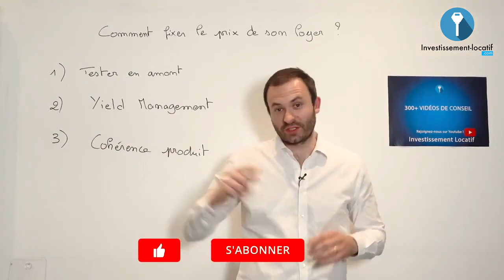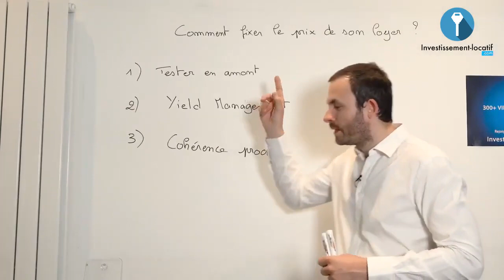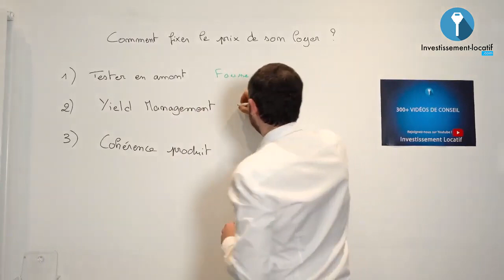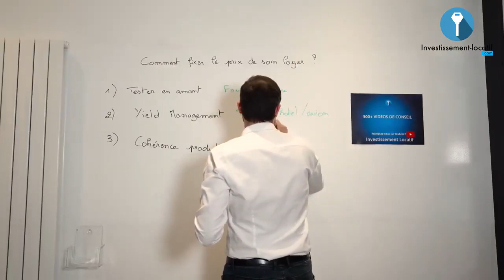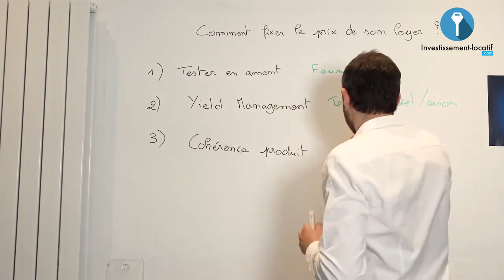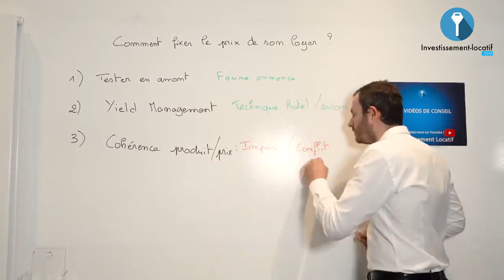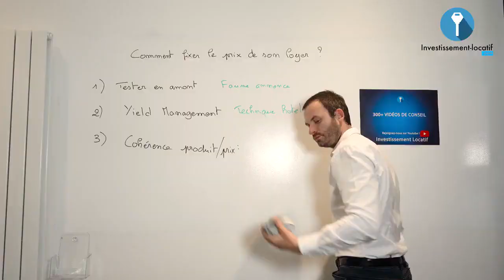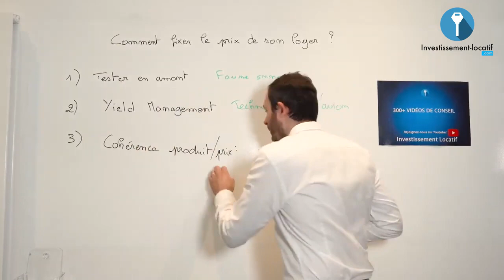Comment bien fixer le prix de son loyer ? [3 conseils]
Immobilier Locatif : Comment fixer le prix de son loyer ?

Avant de louer votre logement vous devez fixer le prix de votre loyer. Un bon calcul des loyers permet au propriétaire d’optimiser le rendement locatif du logement. En effet, cette étape est souvent difficile car de nombreux propriétaires se posent des questions. Existe-t-il des règles précises, des obligations pour fixer le prix de son loyer ? Découvrez dans cette vidéo les critères à prendre en compte pour fixer le prix de son loyer.

1. Tester en amont. Il s'agit de faire des annonces avant même que le bien soit mis en location. En fonction de votre annonce fictive vous saurez dans quelle tranche se situe la valeur de votre bien.

2. Yield management. C'est une technique hôtelière de gestion tarifaire. Elle permet de vérifier la disponibilité des biens en location. Donc il faut vraiment utiliser cette technique pour voir la variation des prix en fonction du nombre d'arrivée obtenu par l'annonce fictive.

3. Cohérence produit/prix. Pour éviter tout désagrément avec les probables locataires, il faut mettre une cohérence du prix par rapport au bien. Un bien haut de gamme qui donne l'effet coup de cœur se loue cher. À vous de savoir dans quelle gamme vous mettez vos biens.

00:00 Intro
01:30 1er conseil
02:03 2ème conseil
04:35 3ème conseil

Bon visionnage.